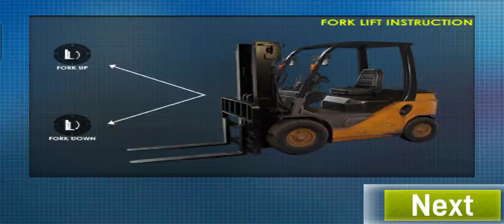Real Construction Simulator #3 - Android Gameplay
Start your construction empire in this real construction simulator game 2021.

US Army Security Wall Construction Simulator is the latest City Construction Simulator Game among all other Construction Games where you will operate all construction crews and heavy machinery. In this real construction simulator game you will operate heavy construction machines such as Heavy Construction Cranes, Heavy Snow Excavator, Extreme Dumper Truck, Realistic Bulldozer, Forklift, Drilling machine, Mixer Truck and other heavy construction vehicles. After the house construction sim and building construction games in the your mega city, as a city builder it’s your duty to defend your town by constructing a border wall for security purposes.

The president of U.S gave you the task to build a security wall. Prove yourself to be a professional house builder to construct a border wall like the great China wall and it has to be built quickly. You have to use all your skills and strategy to construct this wall otherwise Donald Trump will assign this task to another house builder. By looking at the importance of this border wall construction simulator 2021 we are naming this project as Trump Security wall. If you have made this wall like the great china wall then we will give you the contract of our other Construction tasks i.e High School Construction Games, Bridge Construction Simulator 18, Mega City Construction Sim 2021, Heavy road construction 2021 and more challenging construction jobs. By building border security wall in this construction sim 2018, our focus is to secure the mega city resident from flood and other natural disaster.

If you are fond of driving simulator games, racing games, simulation games, parking games then you have to come to the right place. This heavy machinery transport driving simulator game is the best game of 2018. In this heavy truck driving game you have to  show all your driving and parking skills in construction city that you have learnt in your driving school to drive the Heavy Dumper Truck, Heavy Snow Excavator, Forklift and other Construction vehicles. In this real car driving simulator 2019 game you have to operate the heavy snow excavator and then show your parking skill in this parking simulator 2021. Not to operate the heavy machinery in this real house construction game but you have to complete the challenging missions of transporting construction machinery. This is an awesome game of heavy cargo truck transporter simulator and parking game 2021.

Get ready to live like a city construction builder in city heavy excavator simulator game 2021. We welcome you in this extreme fun game of real construction simulator where you will face impossible and challenging missions of heavy machinery transporting. Drive the offroad heavy truck sim or heavy excavator simulator and complete the heavy crane operating missions in this city building game. The contractor has sent the heavy excavator to city rescue mission, rescue city from extreme winter snowfall and snow blizzard being a heavy digging machine operator. Be a real truck driver, drive the forklift toward heavy snow excavator and bring the sand excavator to the construction area. Grand Heavy Excavator snow plow Simulator is a big machine excavator game free for all our friends who like to drive heavy duty bulldozers like sand excavator tractors and other construction machines. This real construction simulator game will gave you all fun of Advance Car Parking Simulator Game and Car Driving Games 2018.

Key Features
Buckle up your seatbelt and take control of awesome excavator crane digger
Become a crane operator in this mega city construction
Super-duper realistic sounds of heavy transporter truck
Start as a contractor and become a professional city builder
Different locations to explore